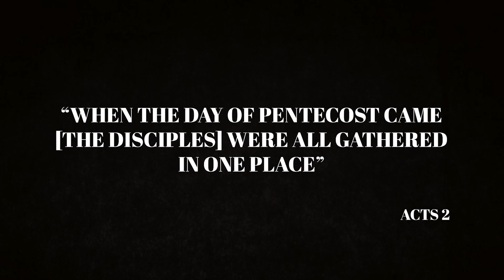Pure Heart Church ASL Interpreted - Living Fruitful Lives - 05.11.24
Deaf and Hard of hearing and Deaf-Blind and Deaf-low vision are welcomed here. 🤟We use qualified ASL interpreters! They have had formal education and have graduated with degrees in ASL interpreting. They understand the Deaf and their culture. We know more than just ASL!

Upon request we can provide tactile sign language and “live Braille” for the Deaf-Blind Services.